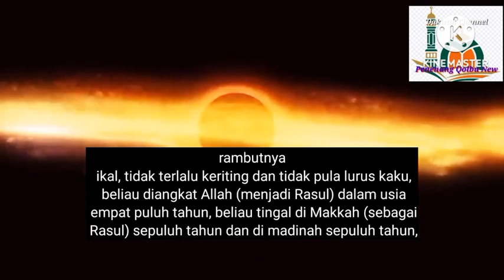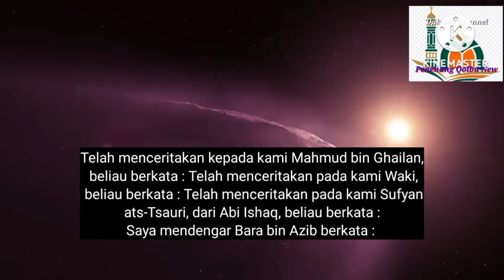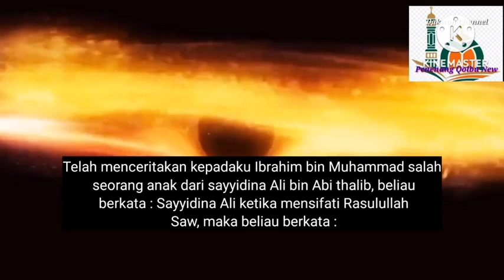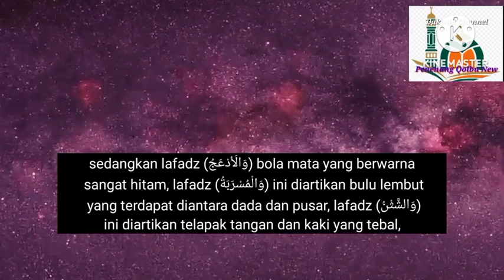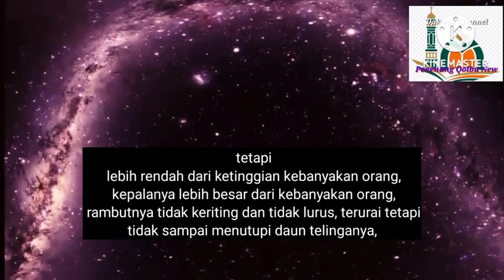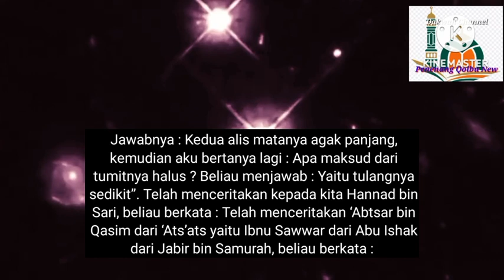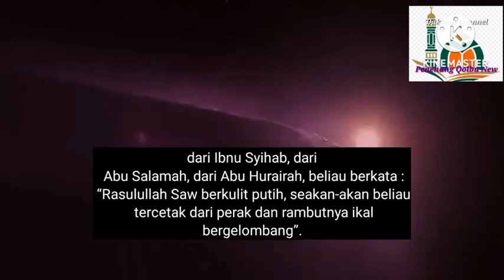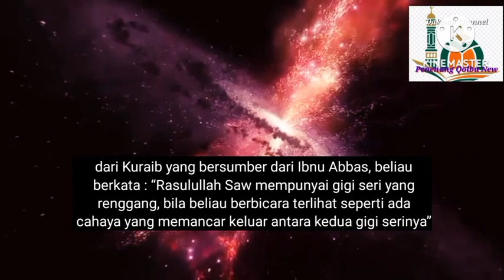*Kitab ash-Shama'il al-Muhammadiyyah // Terjemahan Kitab Ash Shamail Muhammadiyyah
Berikut Ini Terjemahan Kitab ash-Shama'il al-Muhammadiyyah, Kitab Ash Shamail Muhammadiyah Ini Akan Membuat Kita Semakin Mencintai Rasulullah SAW. Pada Vidio Ini Berisi Terjemahan Kitab Ash Shamail Muhammadyyah Bab Mengenal Ciri Fisik Rasulullah SAW, Yaitu Hadits -Hadits Yang Menjelaskan Tetang Tubuh Rasulullah SAW.